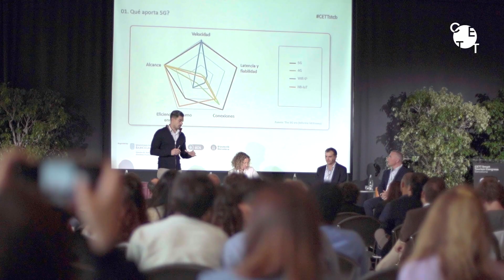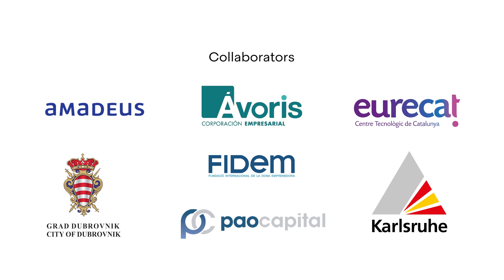CETT Smart Tourism Congress Barcelona 2022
El CETT Smart Tourism Congress Barcelona neix amb la pretensió de generar un espai de trobada on, gràcies a la participació de diferents experts internacionals vinculats a la realitat del turisme intel•ligent, s’analitzi el fenomen en profunditat i s'articulin les sinergies capaces de dibuixar el futur del turisme intel•ligent des de totes les perspectives possibles.

La digitalització de les empreses i les destinacions turístiques i una gestió basada en la tecnologia, la innovació i el coneixement són elements indispensables per aconseguir un turisme sostenible, responsable i de qualitat. Aquesta és una de les principals conclusions a les quals s’ha arribat al CETT Smart Tourism Congress Barcelona 2022.

El CETT és el centre universitari de referència de turisme, hoteleria i gastronomia, adscrit a la Universitat de Barcelona:

✓ Ofereix tots els nivells de formació: universitària i postgrau, formació professional, formació continuada per a professionals i a mesura de les empreses.
✓ Amb una trajectòria de 50 anys i amb una clara vocació internacional, el CETT connecta persones i vincula l'àmbit acadèmic amb el teixit empresarial institucional.
✓ Compta amb un equip de professionals i docents especialitzats que ofereix a l'alumnat un model de creació i transmissió de coneixement basat en el rigor, la innovació i l'experiència.